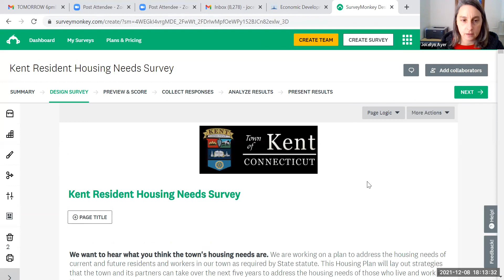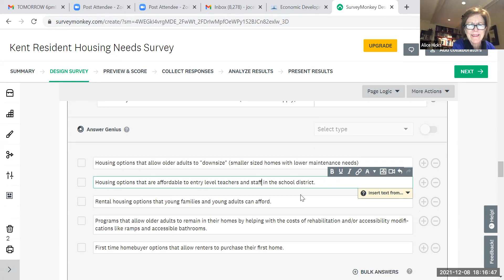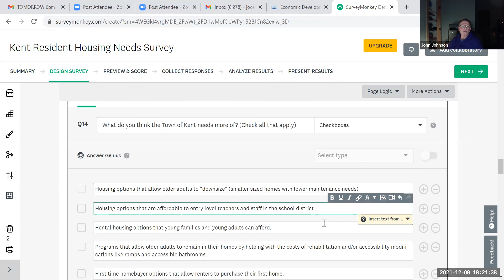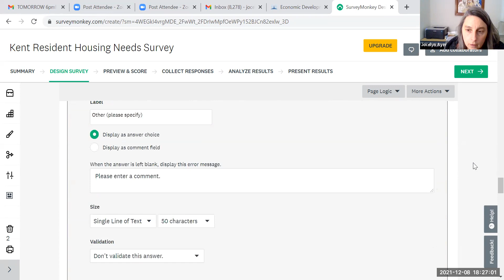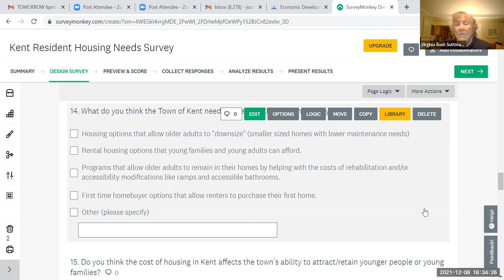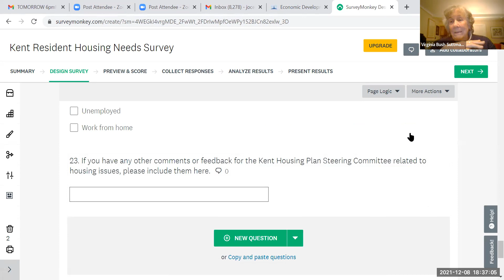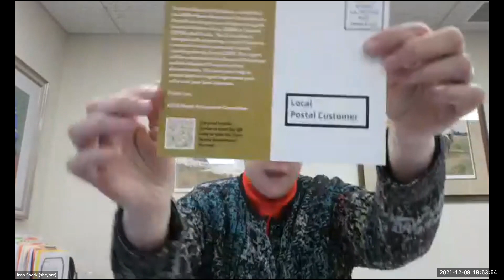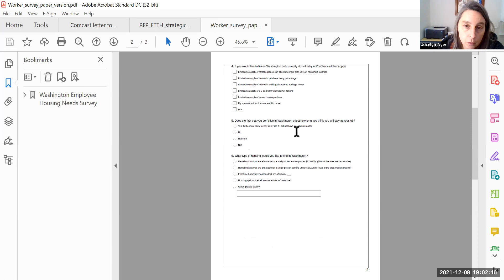AFFORDABLE HOUSING STEERING COMMITTEE DECEMBER 8, 2021